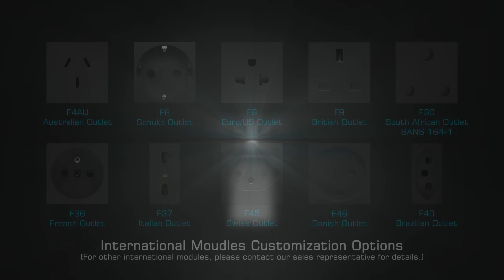STS-SC Series Sliding Lid Desk Outlets: Slide into Convenience!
Introducing our latest addition, the STS-SC series Sliding Lid Desk Outlets. A perfect blend of minimalist aesthetics and practical functionality, these outlets are designed to elevate the look and feel of your workspace while optimizing your desk usage. The sleek Aluminum sliding cover not only offers robust durability but also adds an extra sparkle to your workspace, blending seamlessly with any décor style.

Our STS-SC series come in three versions, each with distinct features to cater to your unique needs.

1. STS-SC03 Series: Customize your desk outlet to suit your requirements. Available in various lengths, this series can accommodate from two to six different types of modules. Whether you need power, USB charging, data, or multimedia modules, the STS-SC03 series has you covered.

2. STS-SC03/Qi Series: For those who crave more, the STS-SC03/Qi series offers everything the STS-SC03 series does, but with a little extra. It comes equipped with a 15W wireless charging pad, making charging your devices a breeze. Say goodbye to the clutter of wires and misplaced chargers, and hello to efficient, wireless charging.

3. STS-SC04/Qi Series: This series takes functionality to another level. It features two directional sliding lids, accommodating up to two modules on each side with a 15W wireless charging pad nestled in the center. The STS-SC04/Qi series is a testament to how convenience and elegance can coexist in harmony.

All three versions are compatible with Type 45 series power, USB charging, data, and multimedia modules, offering enhanced functionality and versatility. The sliding lids operate via a unique magnetic mechanism, providing effortless access to modules. No more strenuous pulling; a gentle push is all it takes to slide between the open and closed states.

Whether you're sprucing up your office, café, lounge, home office, or even your kitchen, the STS-SC series Sliding Lid Desk Outlets bring functionality with a touch of elegance to any space.